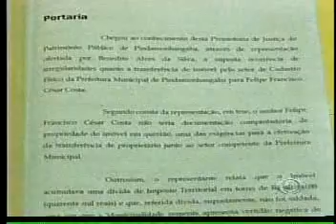Band Cidade 1ª edição - 11/08/2011 - Parte 03